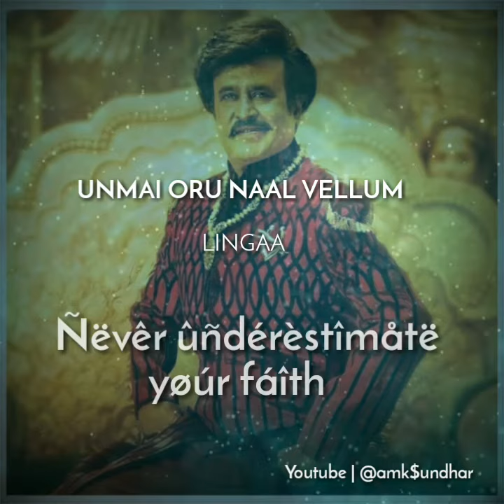Unmai oru naal vellum 🔥 bgm vdo song from lingaa movie🤘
WhatsApp status 😘
Bgm vdo😋